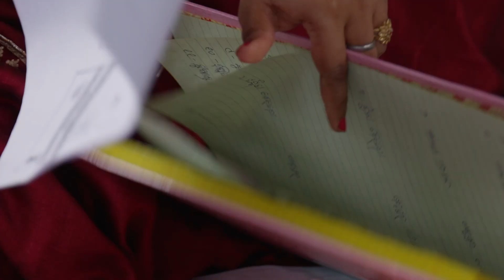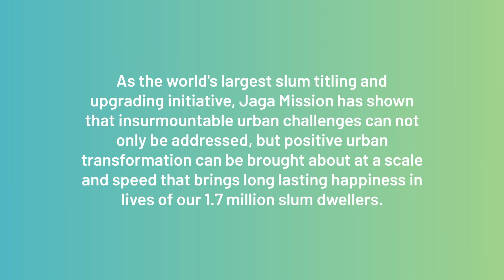Jaga Mission | Odisha’s Slum Land Rights and Upgradation Program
People residing in slums play a fundamental role in keeping cities functional and making them comfortable for others to inhabit.
The high population influx in urban and peri-urban spaces gives rise to informal settlements. These settlements, or slums, face numerous infrastructural and resource challenges. They are typically uninhabitable, lack basic services, and are highly catalytic of health risks. In addition, slum residents face further difficulties because they do not have certificates of property title, which are needed as address proofs, to open bank accounts, enroll in school, get credit from financial institutions, and access various government benefits.

The Jaga Mission strives to recognize their contribution.
Jaga Mission or Odisha Livable Habitat Mission was launched by the Odisha Government's Housing and Urban Development Department (HUDD) in 2018 with the objective of transforming existing slums into livable habitats. It aims to do so by providing i) land tenure security, iil holistic habitat development, iiil improved housing, and iv) integrating the voices of the urban poor in policy planning and budgeting.